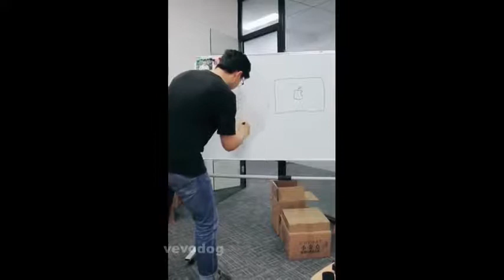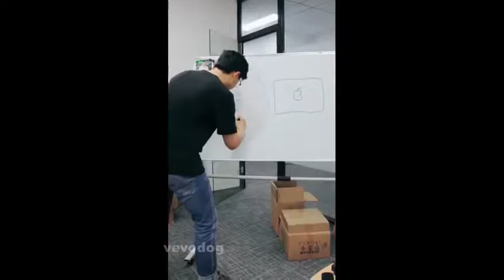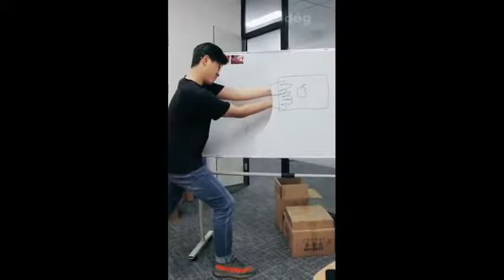Like a BOSS Compilation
Like a boss compilation mad skills edition people are awesome 2018 View more: I love this planet.. Tasting ...